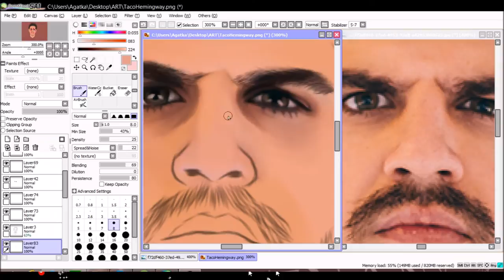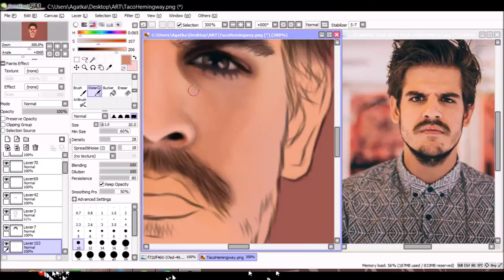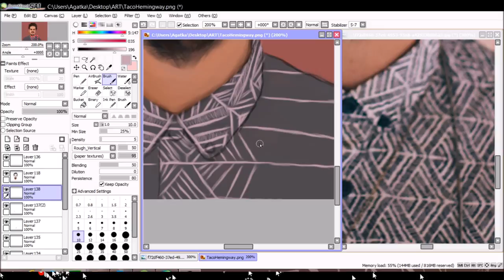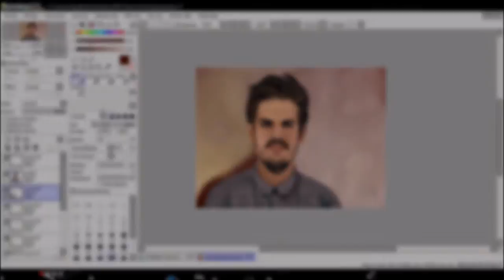Taco Hemingway | Speed Paint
Muzyka: Taco Hemingway 6 zer (instrumental)